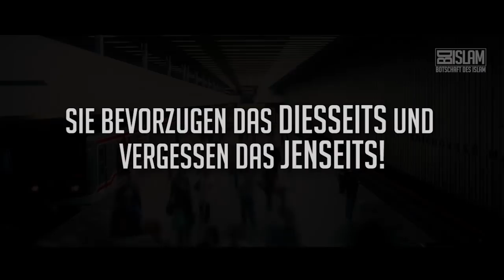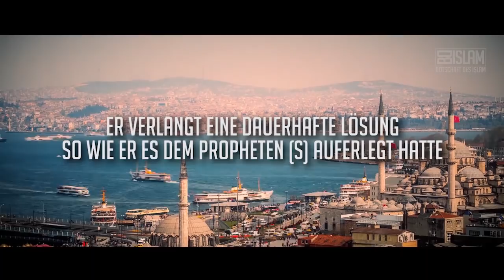Was empfindest du für deine Geschwister? ᴴᴰ ┇ Worte zum Nachdenken ┇ BDI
Jeden Tag werden wir Zeuge schrecklicher Bilder und Videos, in denen unsere Geschwister darunter Frauen und Kinder Gefoltert, Bombardiert und getötet werden. Sei es auf Facebook, auf Instagram oder in den Nachrichten, überall ist etwas zu sehen. Doch was empfinden wir dabei? Ist es wie ein Stich in unser Herz oder eine Realität die jetzt für normal empfunden wird, was man einfach runterscrollt in den Sozialen Netzwerken?